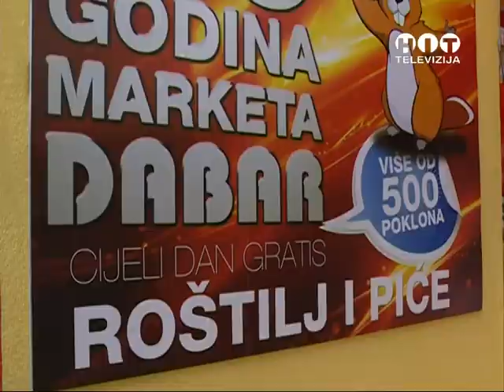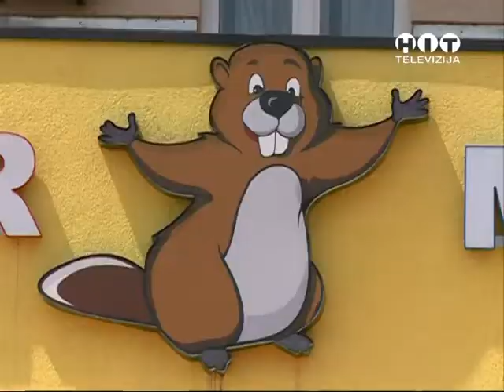OBJEKTIV 20 godina marketa Dabar RTV HIT BRCKO